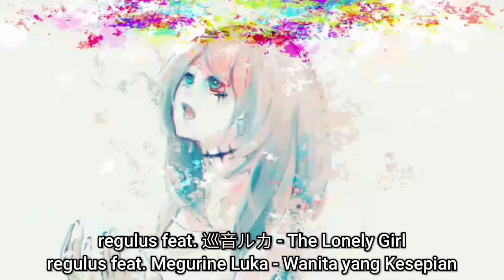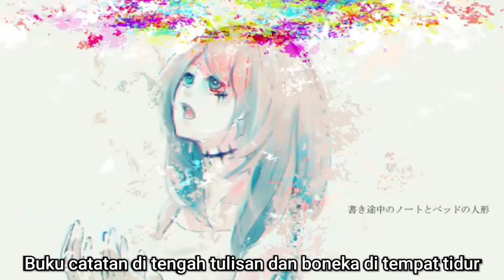【regulus】The Lonely Girl【Subtitle Indonesia】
lyrics:

貴方が遺したものを抱きしめた
少し冷たくて朽ちかけた想い
大切だったはずの時間なんて
私の中には残ってもいない

壊れた街並み誰もいない道
星の降る夜に一人で彷徨う
首から下げた銀色の形見が
私の名前だけ教える

何も知らない風景
ただ貴方の顔が見たいから
たった一人の世界で
幸せの欠片を探すの

私が写った写真を見つけた
崩れかけた誰かの家の部屋で
書き途中のノートとベッドの人形
カバンに詰め込み歩き出す

輝きだした夜空に
ただ綺麗だなんて呟いて
どこかで聴いた旋律
口ずさんで頬を濡らした

ただ貴方の声が聞きたくて

terjemahan:

Aku memeluk apa yang kamu tinggalkan Rasanya sedikit dingin dan membusuk
Waktu ini harus menjadi sangat berharga
Sebab aku tidak punya apa-apa lagi di dalam diriku

Pemandangan kota yang rusak dan jalan tanpa siapa pun
Aku berkeliaran sendirian di malam yang dipenuhi bintang
Kenang-kenangan berwarna perak dikenakan di leherku
Aku akan memberikannya padamu sebagai pengingat akan namaku.

Aku tidak tahu apa-apa tentang pemandangan itu
Kecuali aku bisa melihat wajahmu
Di dunia sayangnya hanya satu orang
Yaitu aku yang sedang mencari sepotong kebahagiaan

Aku menemukan fotoku
Di ruang runtuh rumah seseorang
Buku catatan di tengah tulisan dan boneka di tempat tidur
Aku mengemasi tasku dan mulai berjalan

Di langit malam
Aku bergumam pada diriku sendiri bahwa itu indah
Aku mendengar melodi di suatu tempat
Aku membasahi pipiku dengan melodi itu

Kecuali aku bisa mendengar suaramu
Sayangnya di dunia ini sayangnya hanya satu orang
Yaitu aku mencari sepotong kebahagiaan